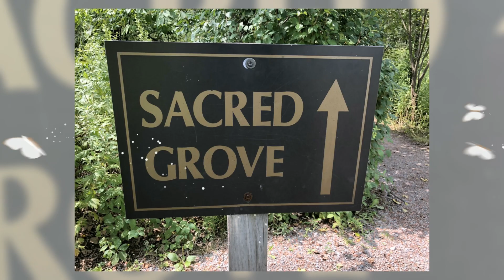Where Is Your Sacred Grove FULL HD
Where is your Sacred Grove?